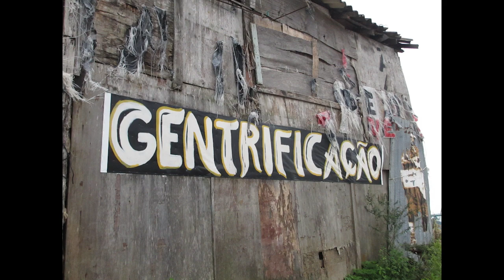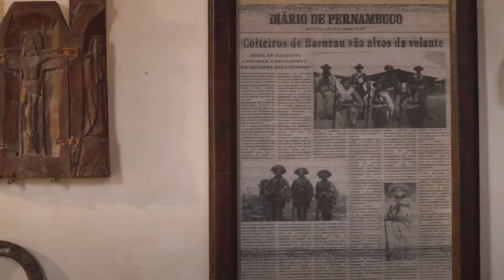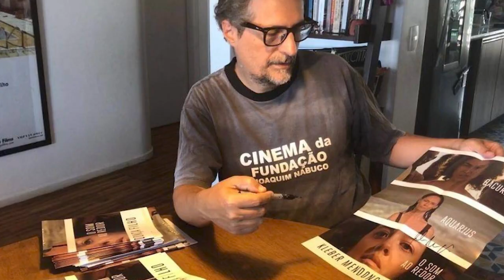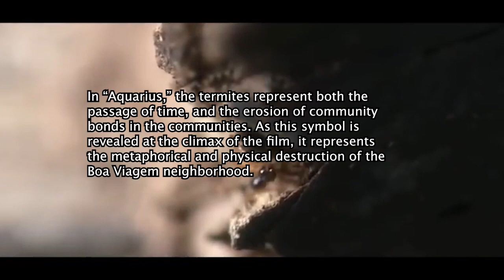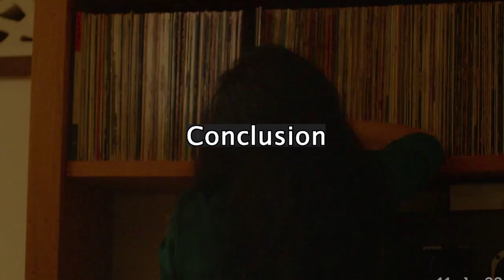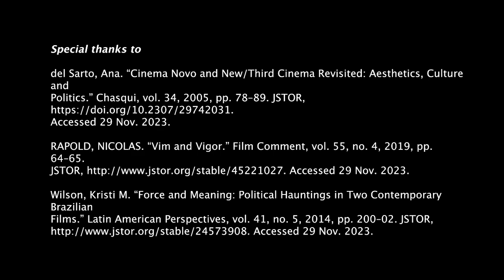Kleber Video Essay - Fall '23